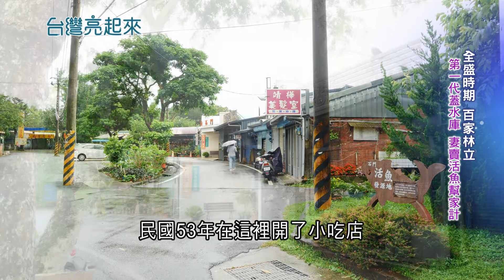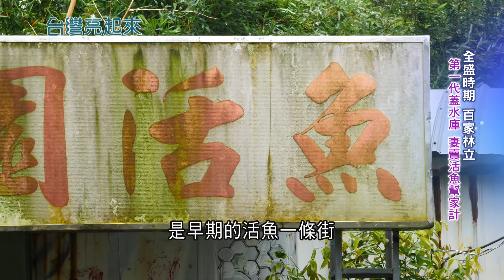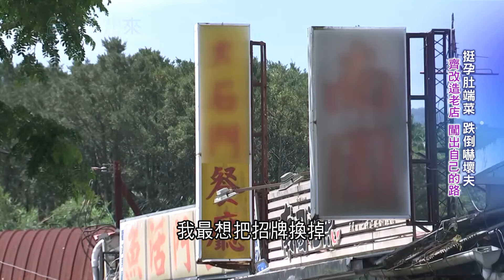石門水庫裡的魚! 現撈烹調變出活魚九吃! 鮮甜肉質每日直送店家 母受傷三代突挑大樑 妻挺孕肚端菜跌倒嚇壞天 齊改造老店闖出自己的路｜記者 李心嵐 王明輝｜【台灣亮起來】20240215｜三立新聞台